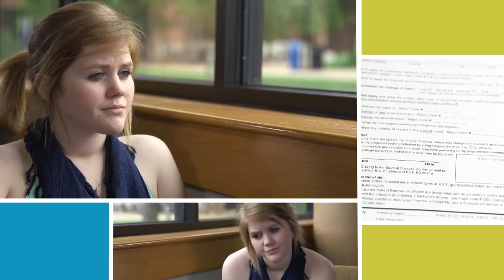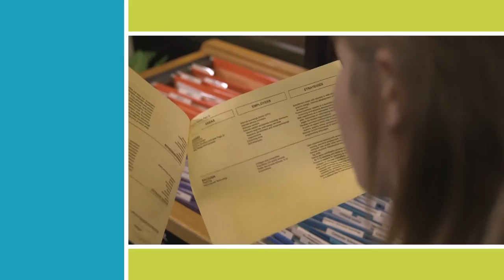Major Decisions without Major Stress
Are you struggling with choosing a major? Discover what other students have done and learn what steps to take when making a college major or career decision. Also, find out about the great resources and workshops the Career Development Center provides.